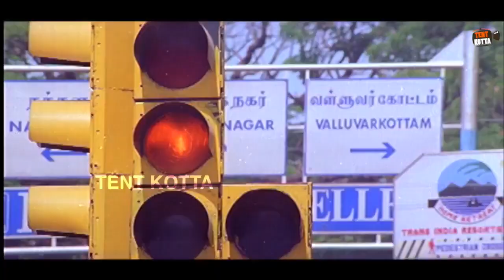Vivek Madhavan Hilarious Comedy Scenes! விவேக் காமெடி கலெக்‌ஷன்